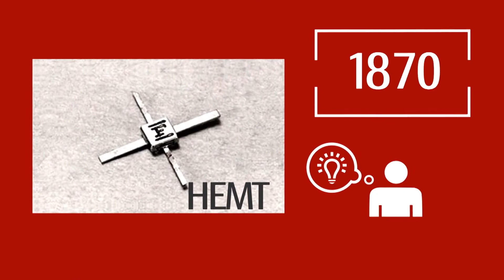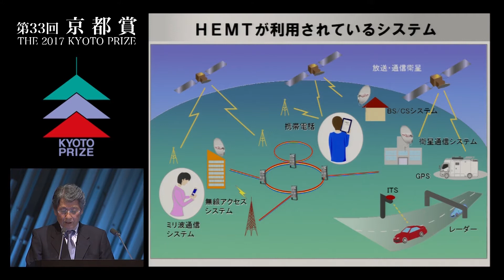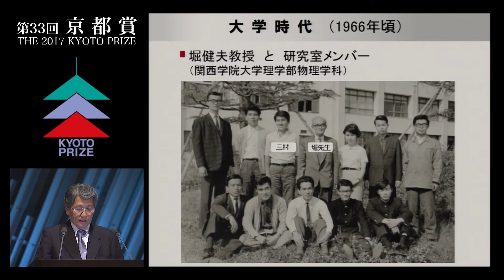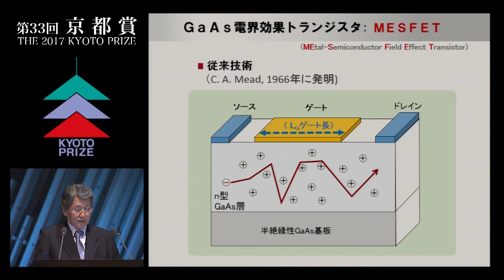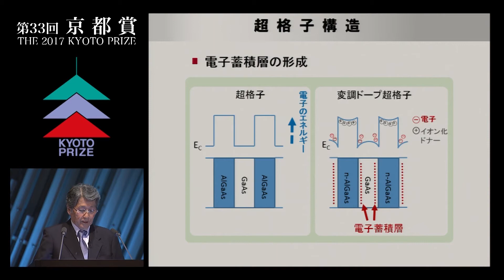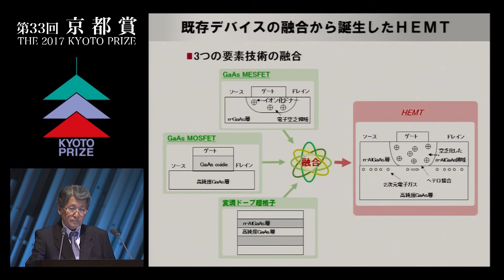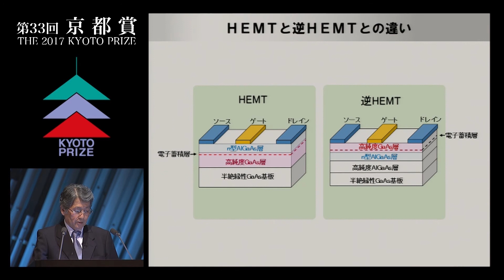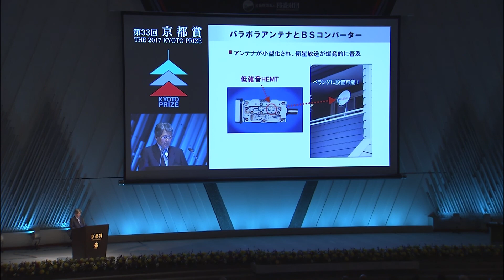第33回京都賞記念講演 三村髙志博士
第33回（2017）京都賞 先端技術部門を受賞した三村髙志博士による記念講演「トランジスタと歩んだ半世紀」の映像です。

会場：国立京都国際会館